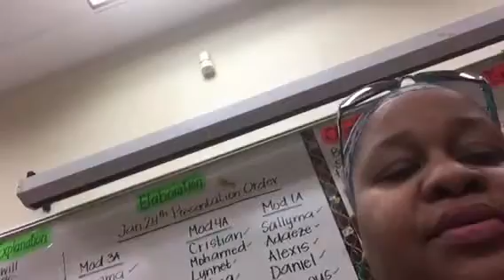HAHAHA Craziest Thumbnail Ever - Vlog #23